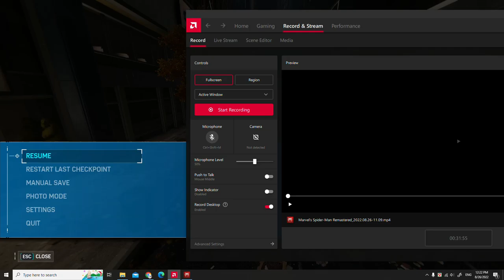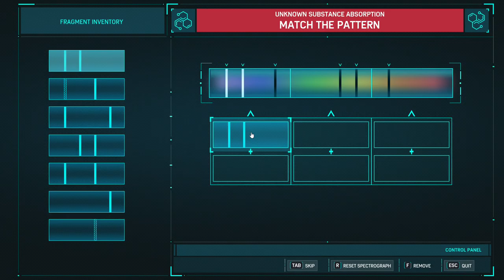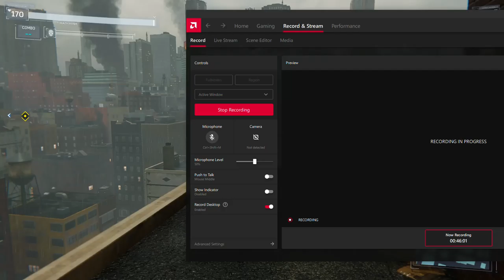SPIDER-MAN REMASTERED PC Walkthrough Gameplay Part 22- INTRO (Marvel's Spider-Man) Action Games 2022